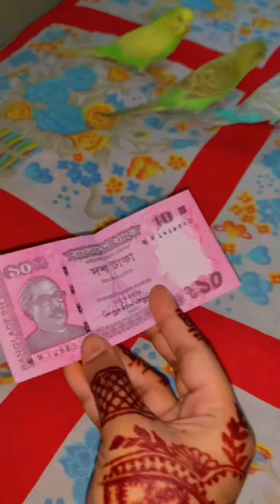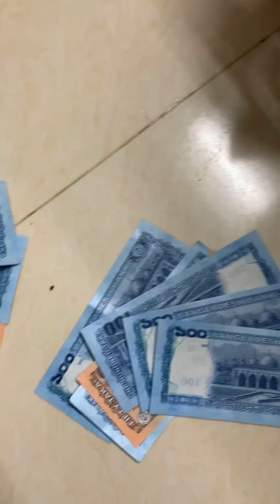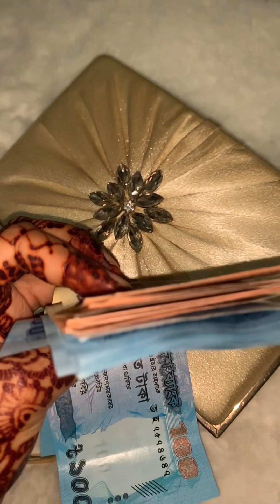ঈদ মোবারক সবাইকে 🌙 | Eid Mubarak | Eid blog